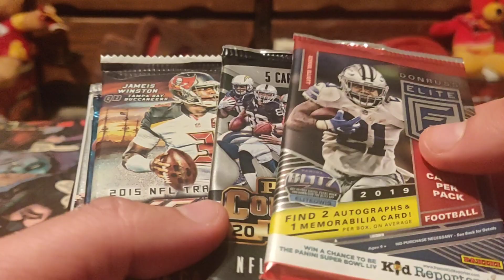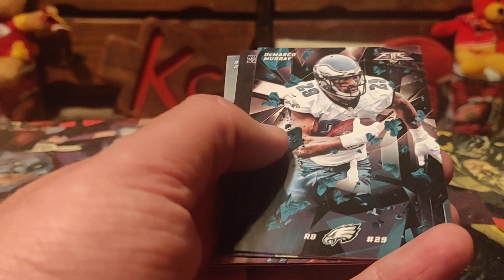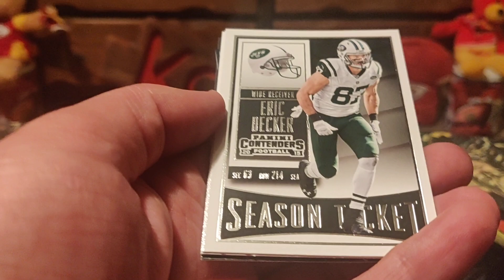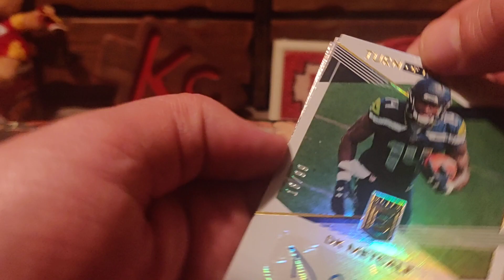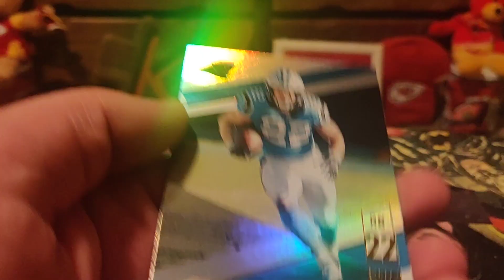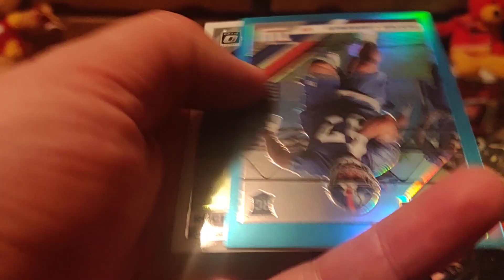The Original Boombox High-End Football May 2020. Nice auto!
Still sticking with the repack subscription boxes with these prices so high. Definitely happy with hitting an auto in the high-end box.